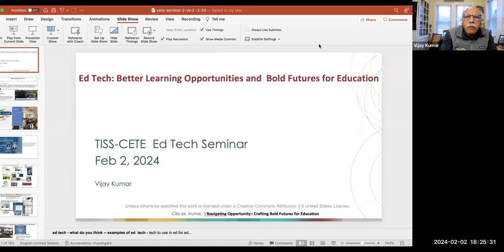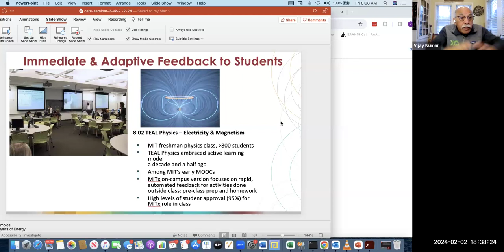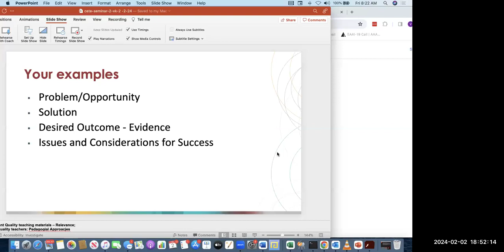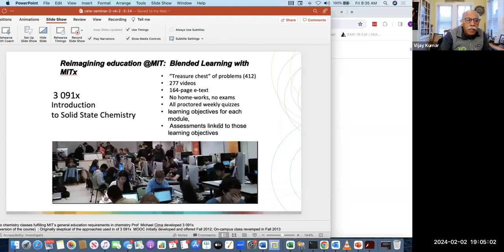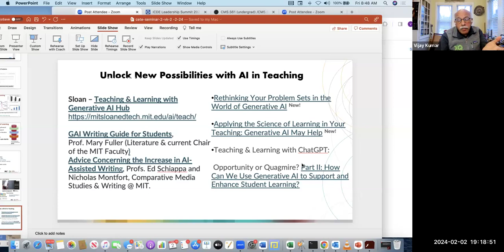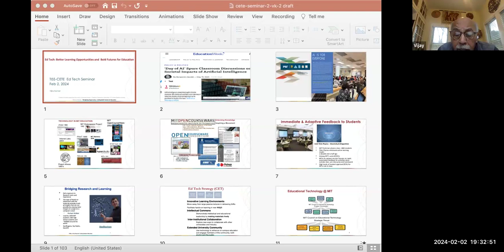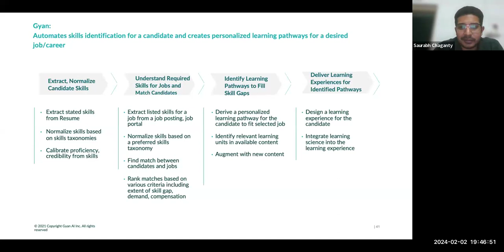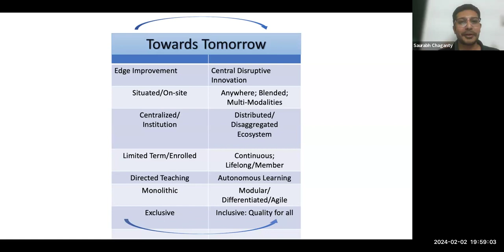EdTech Talk 8: Interactive seminar on EdTech Trends in Higher Education by Prof. M S Vijay Kumar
On 2nd Februaury 2024, Prof. M S Vijay Kumar, Senior Advisor to Vice President for Open Learning; MASSACHUSETTS INSTITUTE OF TECHNOLOGY (MIT) spoke about the latest 'EdTech Trends in Higher Education' with our MA in Education and Technology students.

Prof. M S Vijay Kumar has been providing leadership for sustainable technology- enabled educational innovation at the Massachusetts Institute of Technology for over 26 years.

He was the Founding Executive Director of J-WEL (Abdul Latif Jameel World Education Lab) and Associate Dean for Open Leaning. Currently he is the senior advisor to VP, Open Learning, MIT.
Vijay's research as well as his advisory engagements are directed towards strategy, planning and implementing technological innovations to advance educational equity and quality globally.